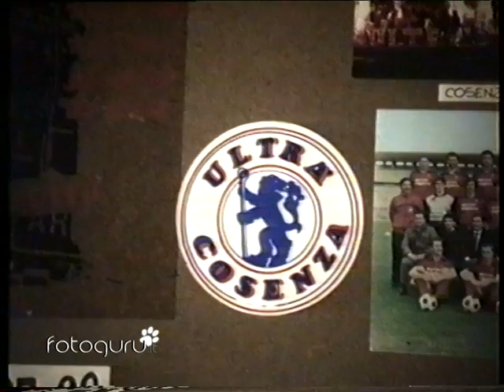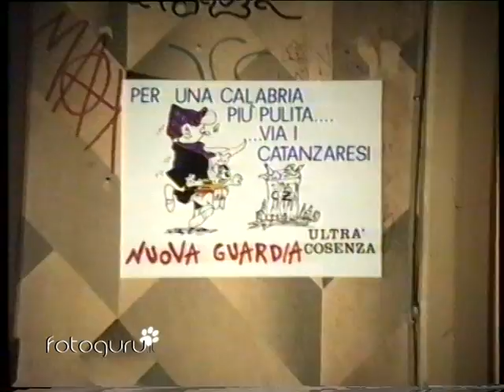nuovaguardia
Chiacchiere in libertà tra Paride Leporace ed i ragazzi della Nuova Guardia teenager ieri quarantenni oggi, si potrebbe dire ". eravamo. amici al bar. che volevano cambiare il mondo. ".
di Paride Leporace e Vincenzo Guru Iaconianni